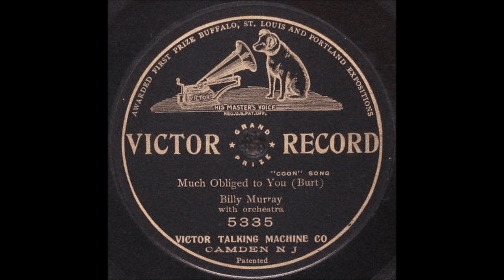Early Billy Murray - Much Obliged To You [1907].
[Written by  Benjamin Hapgood Burt]
Recorded 1908 by Arthur Collins

Issued    on    Victor   5335  [take 2]

Recorded  18 Noveber 1907  Philadelphia, PA -
Billy Murray [vcl solo]    Orchestra

1st Recorded  1897 on Cylinder with Matt Keefe [tenor and yodeller]